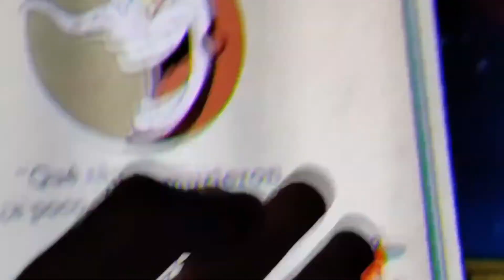Porque ya no haré videos con La chuwi Corebook x,Es mejor ser directo.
pues si lo viste era para decirte que si viniste solo por chuwi a este canal y no te interesa el resto del contenido pues nose,dame una oportunidad para ver si te atraigo con otros contenidos.